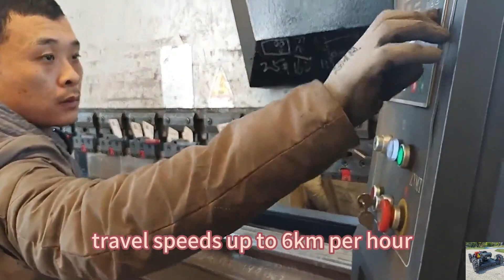China made best price mower with tracks for sale from China mower manufacturer factory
Vigorun Tech focus on the research & development of remote control and auto pilot intelligent machinery that solve business challenges and improve opportunities for profitability and growth for landscaping contractors, football fields, mountain slopes, communities and greenhouses and orchards, and more. Our robotic mowers reduce unnecessary labor costs, improve profitability, create safer working conditions.

The remote control functions include engine start, raising and lowering the mower deck, turning on lights, and speed control. Every year slope mowing accidents occure causing injuries and sometimes even death. Removing the operator from the machine removes the risks.

Our product is a remote-controlled slope mower that climbs up to 40/50-degree slopes and the maximum distance is 200 meters. The remote control functions include engine start, raising and lowering the mower deck, turning on lights, and speed control. Mastering the controls takes only a few minutes and the operator can keep a safe distance from dangerous slopes, exhaust, dust, contact from ticks, spiders, and more.

Specification:
Model:VTC550-90/VTW550-90/VTC800-160
Cutting Width: 550mm/550mm/800mm
Walking Speed: 0-4km/h  /0-6km/h  /0-4km/h
Working Degree: 0-50°/0-40°/0-50°
Adjustable Cutting Height: 10~150mm/  25/45/65/85mm  /10~180mm
Remote Control Range: 200m/200m/200m

Engine
Fuel Type: Gasoline/Gasoline/Gasoline
Brand: Loncin/Loncin/Loncin
Power / Emission: 9Hp / 224cc  /9Hp / 224cc  /16Hp / 452cc
Start Method: Electric start/ Pull start/Electric start
Emission Standard: Euro 5 EPA/Euro 5 EPA/Euro 5EPA
Fuel Tank: 2L/2L/10L
Working Time: 2h/2h/6h

Dynamo: 28V 1500W/28V 1500W/24V 2500W
Battery: 24V 12Ah/ 24V 12Ah/24V 40Ah

Machine Size: 930 x 860 x 580mm/990 x 820 x 430mm/1070 x 1170 x 610mm
Package Size: 1060 x 960 x 810mm/1120 x 920 x 650mm/1170 x 1270 x 910mm
Machine Weight: 160kg/100kg/240kg

China made best price rc lawn mower for sale from China mower manufacturer factory
petrol 20 inch cutting blade speed of travel 6km/h wireless tracked lawn mower
China made best price remote control brush cutter on tracks for sale from China mower manufacturer factory
single-cylinder four-stroke adjustable cutting height 10-150mm remote track mower

petrol 360 degree rotation time-saving and labor-saving remote control mower
China made remote control track mower low price for sale, chinese best rc mower
hybrid remote control distance 200m electric traction travel motor remote operated grass cutter
China made remote controlled mower low price for sale, chinese best radio control lawn mower
gasoline electric hybrid powered battery operated radio controlled brush cutter